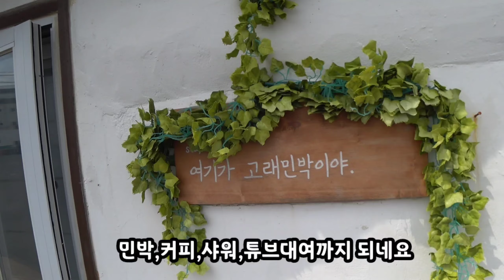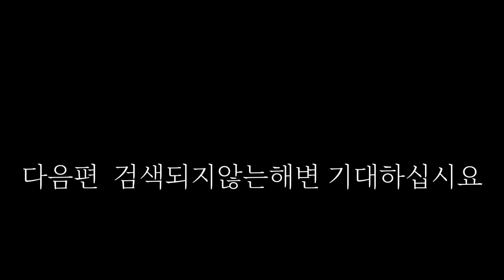(무료노지5)포항에서 물이 가장깨끗한바다/스노클링,무료차박,캠핑다되는곳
안녕하십니까 고캠입니다 ^^

포항에 멋진  해변을

 소개시켜드리겠습니다.

아직 모르시는분도 많고 최근

 핫한해변입니다.

물도 깨끗하고 수심도 얕고,스노클링을

할수있는멋진해변 오도리 입니다.

영상으로  확인하시기 바랍니다 ^^

5회차부터는 차박이 조금더 유리한

곳을 소개시켜드리겠습니다.

영상제작에 큰힘이 됩니다 ^^